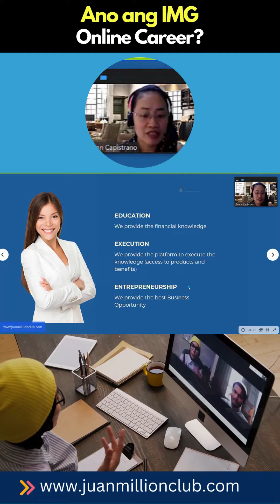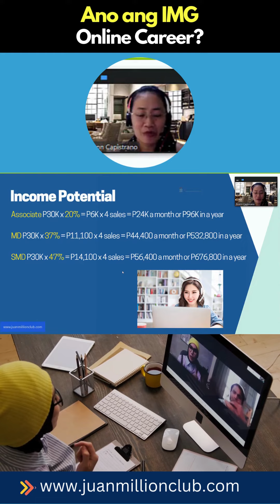Ano Ang IMG Online Career?